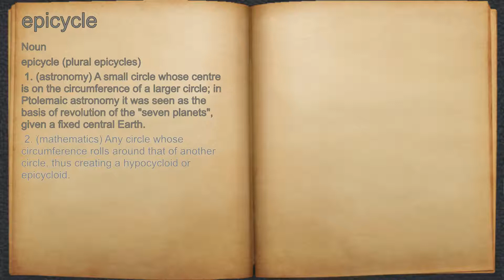What does epicycle mean?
A spoken definition of epicycle.

Intro Sound:
Typewriter - Tamskp